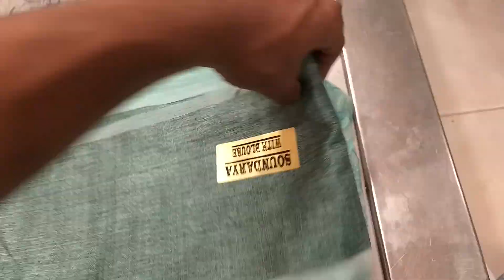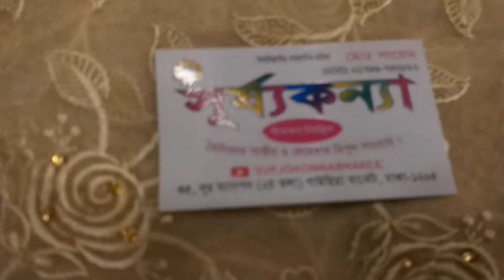most uncommon Sornomoslin sharee সস্তায় কিনুন আনকমন স্বর্ণ মসলিন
Adrs
SURJOKONNA SHAREE
Sayam
35 নূর ম্যানশন দ্বিতীয় তলা গাউছিয়া মার্কেট ঢাকা